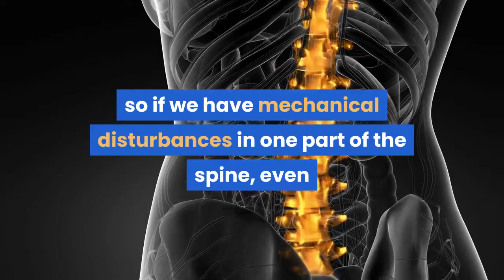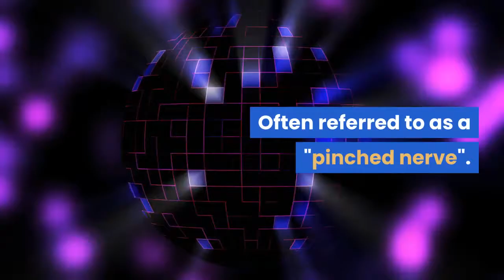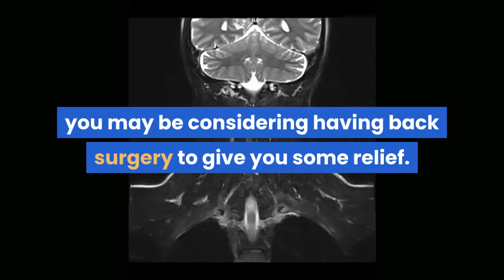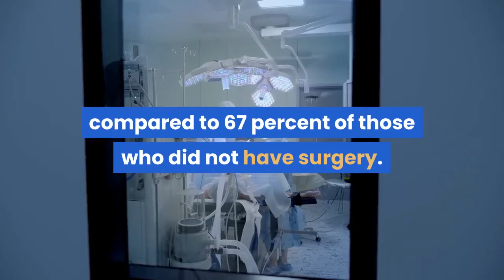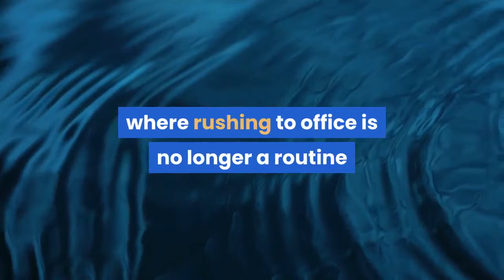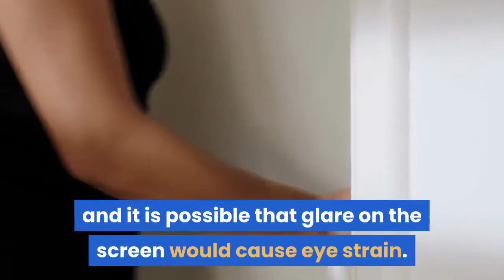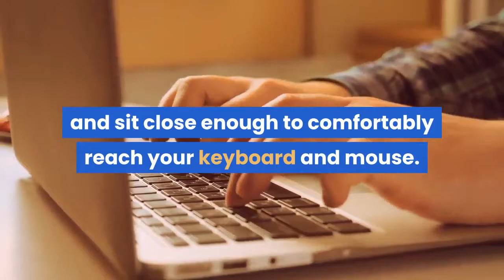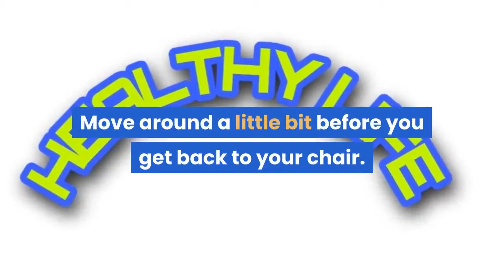10 tips to stay safe from backpain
The back is a complicated structure of vertebrae separated by discs, held together by ligaments and muscles. It must be flexible enough to provide a wide range of movements and yet strong enough to protect the spinal cord and the delicate nerve fibers which exit between each vertebrae. The proximity of the spinal cord and spinal nerve roots to the muscles and joints of the back is what makes a "bad back" so painful and so debilitating. The spine functions as a whole, so if we have mechanical disturbances in one part of the spine, even as far away from the low back as the neck, it can influence conditions in another area of the spine. Imbalances in the pelvis, problems in the sacroiliac joints, facet fixations, as well as joint restrictions in the mid-back and the neck, can contribute to the process of disc degeneration, weakening the joint and making it susceptible to injury. Back pain can be caused by any combination of sprained ligaments, strained muscles, herniated discs, and pinched nerves, any or all of which can lead to back pain.

Of course your spine could be normal in every way and become injured in a fall, accident, or sports injury. Just as often, however, weaknesses from lesser, earlier injuries accumulate and compound as the years go by so that eventually the simplest of movements - for example, bending over to pick up your shoes from the floor - can have painful results. In addition, arthritis, poor posture, lack of exercise, weight gain, and even psychological stress can cause or complicate back pain. Most back pain is mechanical in nature. Less frequently back pain can also directly result from medical pathology such as kidney stones, infections, blood clots, bone loss (osteoporosis), and others. A complete history and a thorough examination can rule in or rule out a wide range of possibilities.

Nerve Pain
The possible causes of nerve disorders in the human body number literally hundreds but may be divided roughly into 7 categories as follows:

Direct Physical Pressure such as from herniated discs, osteoarthritic changes, spinal stenosis. Often referred to as a "pinched nerve".
The toxins of acute Infective Diseases such as diphtheria, shingles, typhoid fever, malaria, scarlet fever, septicemia.
Acute or chronic Poisoning most commonly by lead, arsenic, mercury, copper and phosphorus.
Autoimmune Disorders such as Rheumatoid Arthritis, Celiac Disease, Myasthenia Gravis.
Central Nervous System Disorders such as Cerebral Palsy (CP), Parkinson's Disease, Multiple Sclerosis (MS).
Metabolic Disease such as diabetes or alcoholism.
Nutritional deficiency.

By far the most common of these that result in neck pain radiating into the shoulder, arm, wrist, and hand or lower back pain radiating into the buttock, hip, leg, or foot is direct physical pressure. When a patient suffering from a ''bad back'' receives a diagnosis of ''pinched nerve'' the doctor is referring to direct physical pressure as the cause of the nerve pain.

Pinched Nerve
A pinched nerve occurs when too much pressure is applied for too long to a nerve by surrounding tissues—such as by bones, cartilage, muscles, tendons, ligaments, spinal discs or (rarely) tumor. Everyone has at one time or another applied too much pressure to the "funny bone" in their elbow which is actually the ulnar nerve. This physical pressure disrupts the nerve's function causing pain, tinglingArticle Submission, numbness or weakness. Too much pressure applied for too long to a nerve along the spine results in much the same sensations.

Of the 7 broad categories resulting in nerve dysfunction only one - direct physical pressure - is properly referred to as a pinched nerve. The most common reasons for the direct physical pressure are as a result of the changes occurring with degenerative disc disease (DDD) and/or degenerative joint disease (DJD). Nerve pain resulting from direct physical pressure is called an entrapment neuropathy because the nerve is trapped or pinched by some structure. This term helps to distinguish them from neuropathies resulting from infection or disease.